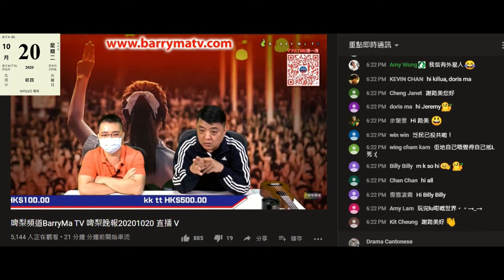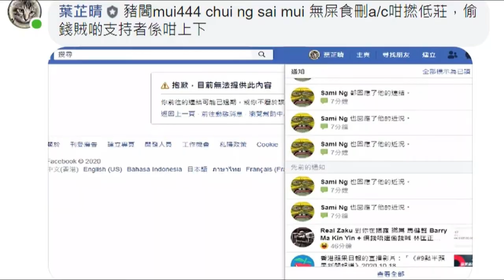20201020 啤梨晚報偷錢賊林匡正只可以呃到類似豬閪腦殘mui444 即 chui ng sai mui 課金，折墮到呃師奶家用